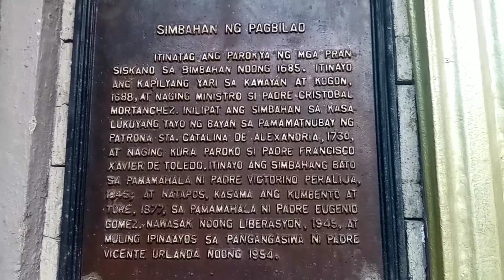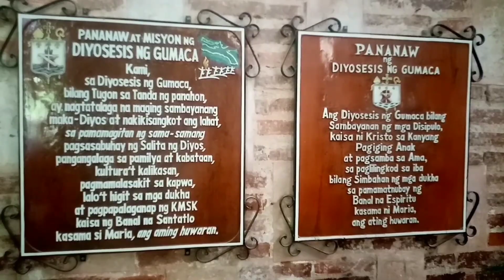CHURCHES TO VISIT IN QUEZON PROVINCE || LENTEN SEASON 2021 || PART I || EEC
Visita Iglesia - March 06, 2021

Saint Ferdinand Cathedral, Lucena City
Saint Catherine of Alexandria Parish, Pagbilao Quezon
Our Lady of Angels Parish, Atimonan Quezon
San Diego de Alcala Cathedral, Gumaca Quezon